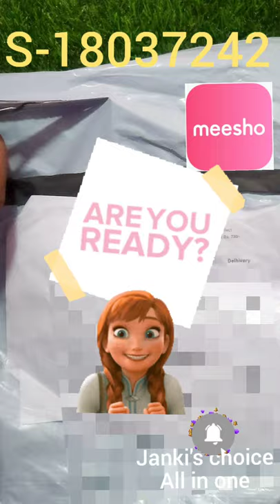meesho haul unboxing best woolen suit 🛍️🛒 # woolen suit meesho # unboxing 👌👍